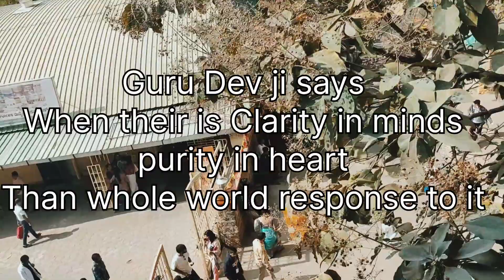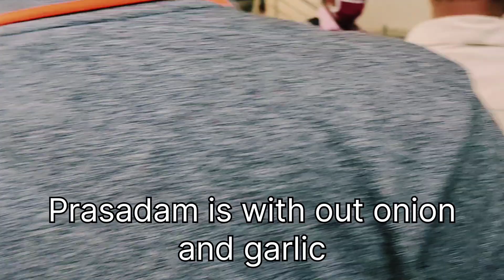The Art of Living International Centre, Bangalore vlog No. 85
The Art of Living International Center:

Nestled across 250 acres, The Art of Living International Center is a sanctuary offering an unparalleled experience often described as "heaven on Earth." This expansive retreat provides a backdrop for individuals to create unforgettable memories.
The center hosts various programs designed to delve into the infinite potential within oneself. Beyond structured activities, visitors are encouraged to embark on a Bus Tour to discover the center's most enchanting and scenic spots.
 This tour promises a unique exploration of the natural beauty and tranquility that surrounds the center.

Gurudev Sri Sri Ravi Shankar:
Gurudev Sri Sri Ravi Shankar stands as a global figure renowned for his humanitarian efforts, spiritual leadership, and advocacy for peace and human values. His profound vision revolves around a world devoid of stress and violence. Gurudev's life and teachings have served as an inspiration to millions, encouraging a deeper understanding of oneself and fostering a commitment to a more meaningful existence. The programs curated by the Art of Living organization, founded by Gurudev, equip individuals with practical techniques and tools to navigate life joyously and with greater depth.

In essence, The Art of Living International Center, under the guidance of Gurudev Sri Sri Ravi Shankar, offers not just a physical space for retreat but a transformative journey towards inner peace, joy, and a harmonious connection with the world. The combination of the serene environment and the wisdom imparted by Gurudev creates an environment conducive to personal growth and spiritual exploration.

No Copyright Temple Background Music ( Release By Audio Studio )

[ Playlist link ]

Free Image from:- Shutterstock